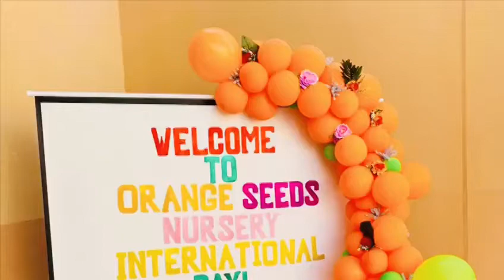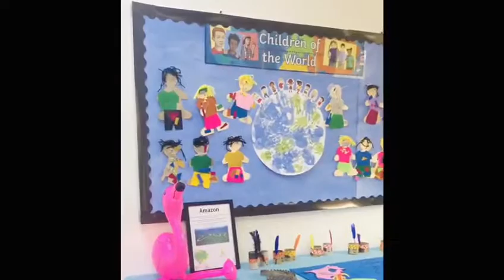Orange Seeds Nursery International Day